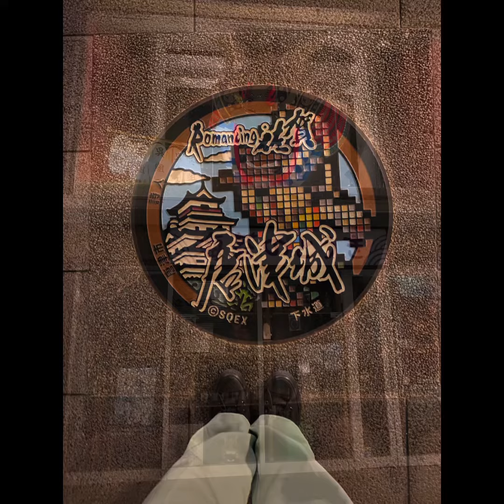ending a day with fresh sushi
karatsu city on 6th October
唐津市　佐賀県